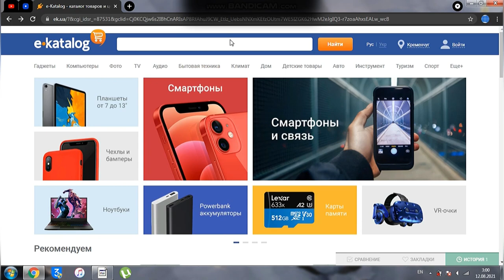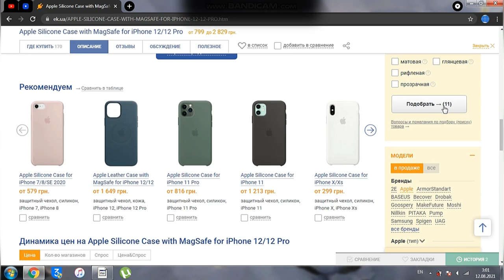Как СОХРАНИТЬ ёмкость БАТАРЕИ iPhone/Android МАКСИМАЛЬНО долго на 100%@AppleExperts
Е-catalog
Apple Silicone Case с Magsafe:

Как хранить ёмкость батареи iPhone
Как хранить ёмкость батареи телефона
Как хранить ёмкость акб iPhone
Как хранить ёмкость акб телефона
Как долго хранить ёмкость батареи iPhone
Как долго хранить ёмкость батареи телефона
Как максимально долго можно сохранить ёмкость батареи iPhone
Как максимально долго можно сохранить ёмкость батареи телефона
Как максимально долго можно сохранить ёмкость акб телефона
Как максимально долго можно сохранить ёмкость акб iPhone
Почему ёмкость батареи падает
Почему ёмкость акб падает
Из-за чего ёмкость батареи падает
Из-за чего ёмкость акб падает
Причины падения ёмкости батареи
Причины падения емкости акб
Почему теряется ёмкость батареи
Почему теряется ёмкость акб